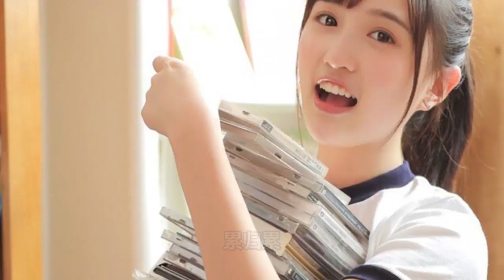丈夫成植物人3年，妻子卻突然懷孕，親子鑑定結果出來，都愣了